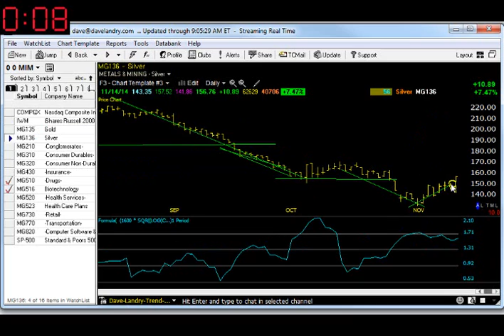11/17/14 Dave Landry's Market In A Minute